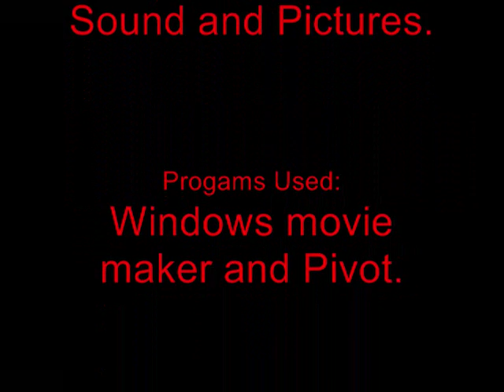Pivot: Skater Fail!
A skater with a bad day. :(